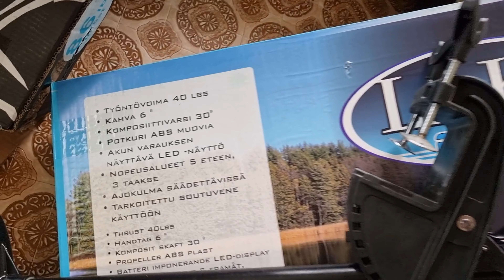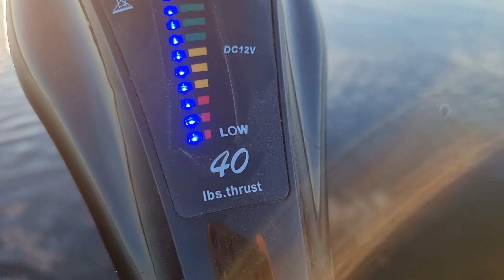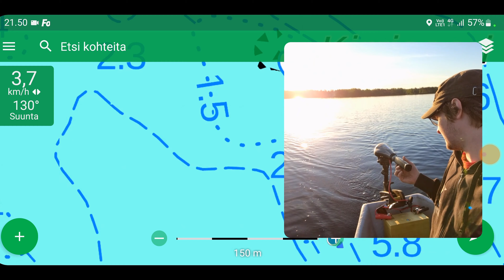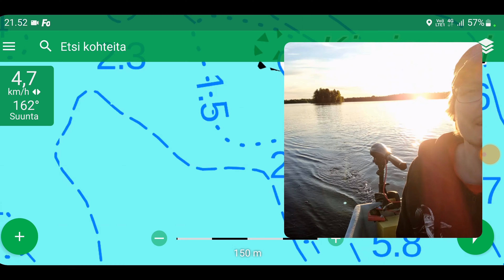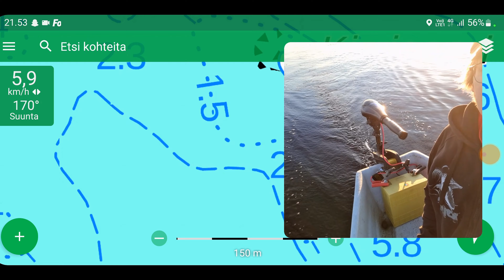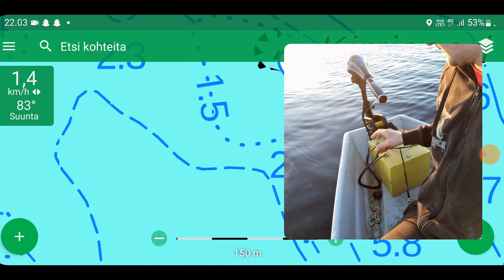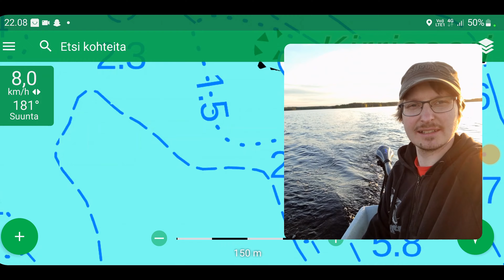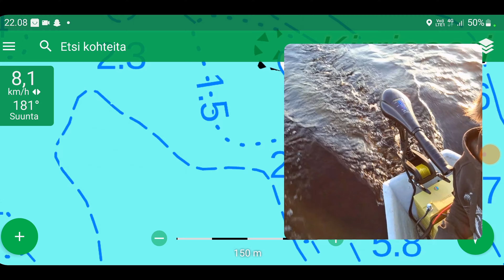Halvat 12V & 24V Sähköperämoottorit Testissä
Testataan pari halvimmasta päästä olevaa sähköperämoottoria, hintaluokka 150-200€
Lake Pro 40lbs 12v, Lyfco (Deep Sea) 86lbs 24v